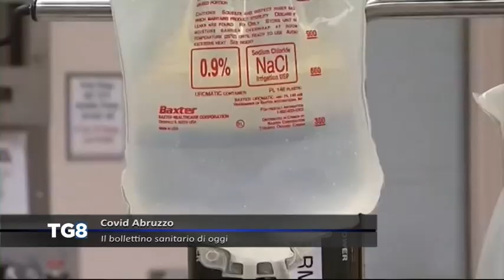Covid Abruzzo: bollettino domenica 14 marzo, 323 nuovi casi e 7 decessi